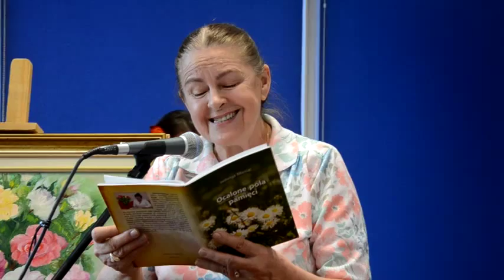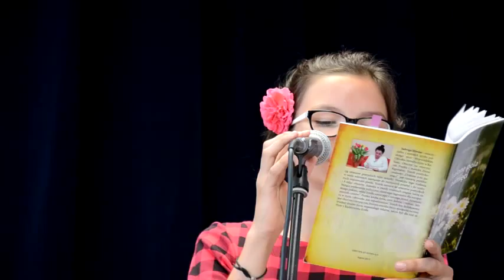Wieczór poetycki - Jadwigi Miesiąc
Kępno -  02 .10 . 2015